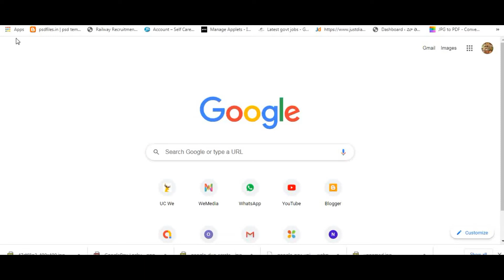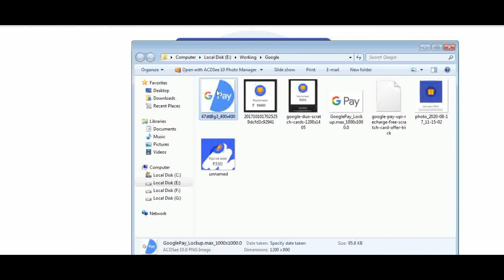Google Pay Scratch card Scam Alert